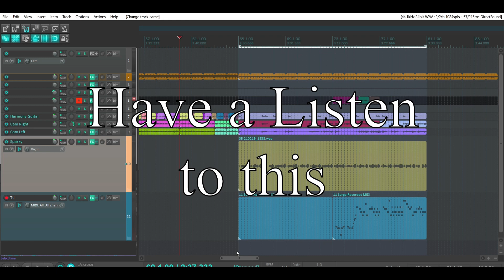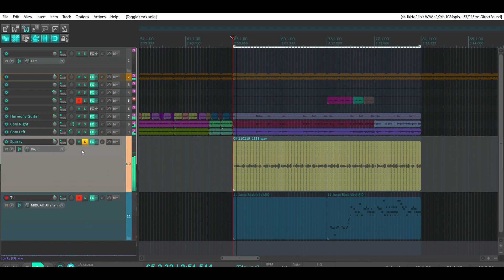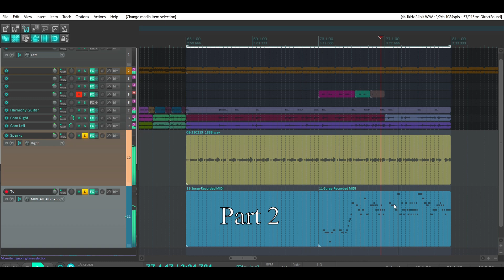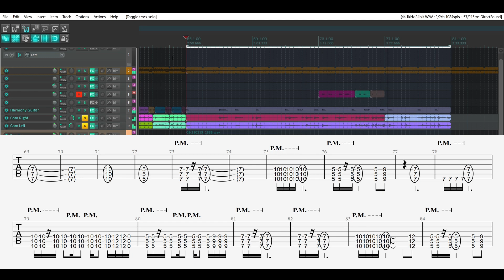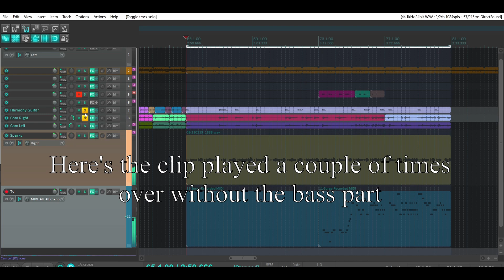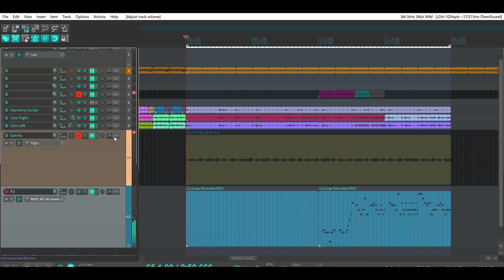Mess - Sparky Project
In a nutshell - please write a bass line for this